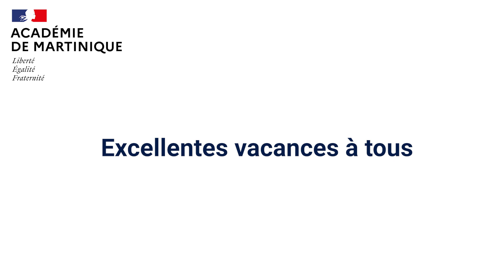Nathalie Mons - Message aux enseignants - 07 Juillet 2022